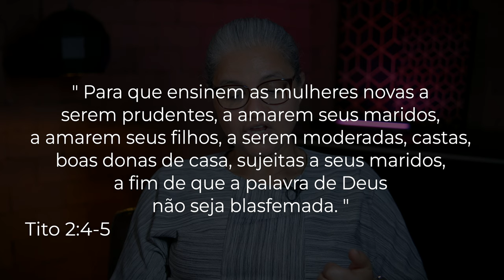Dia 1 - Guardiãs do Lar - Semana de Oração